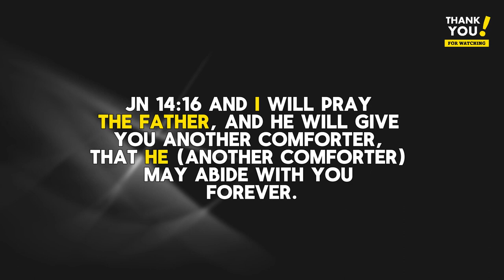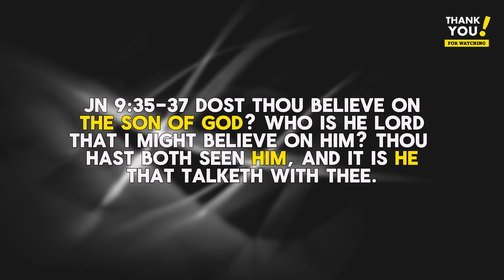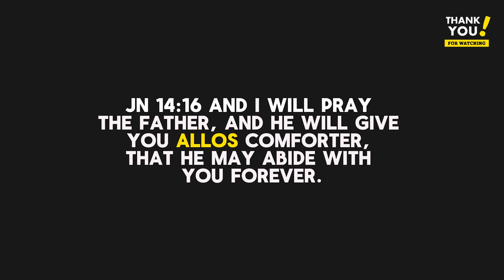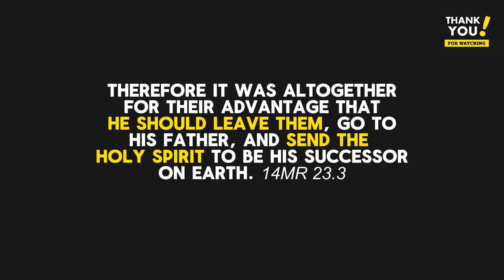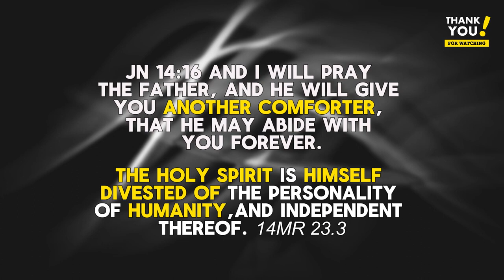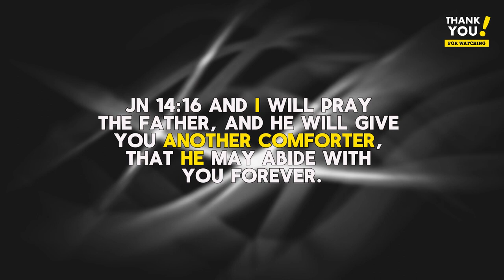HE AND ANOTHER